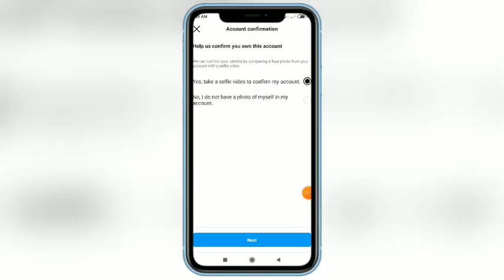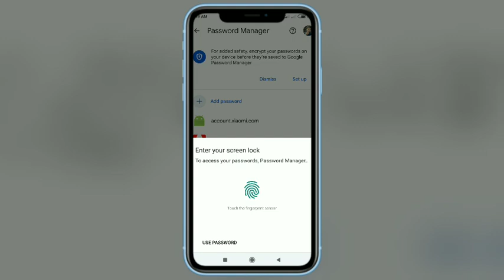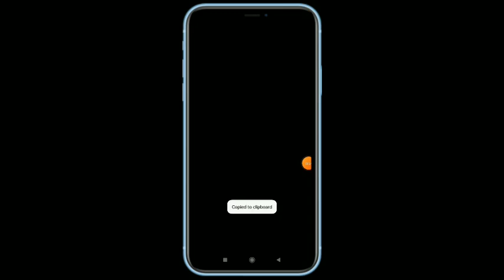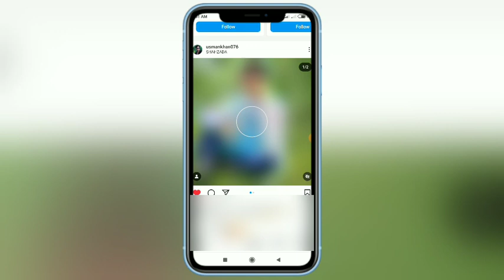Instagram previous password kaise pata kare ||Previous Password kya hai Instagram problem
Instagram par previous password problem kyon Aata hai kaise thik kare
Instagram I'd login problem previous password
previous password ke bina Instagram ko kaise login karte hain 2 minutes me
2024 me previous password kaise pata kare
Pichhla password kaise pata kare Instagram
pichla password kya Dale previous password
previous password problem 2024
Instagram login password bhul gaye
password kya hai purana kaise pata kare

ukfbstore - Uttar Pradesh (India)